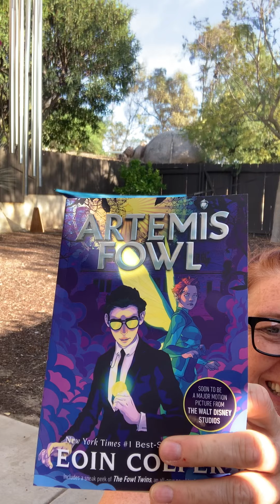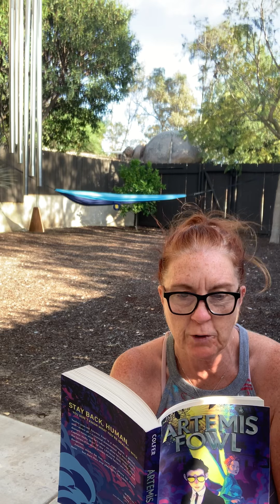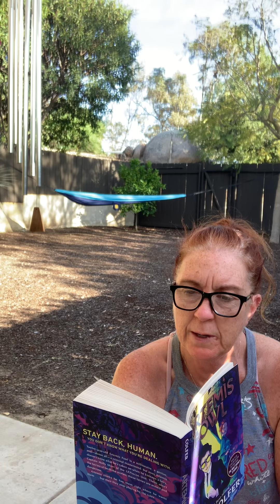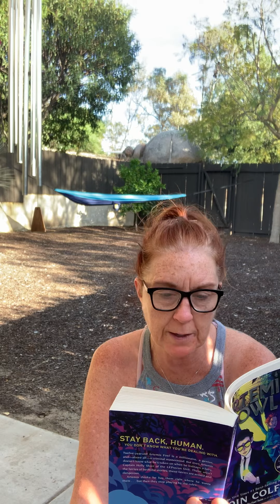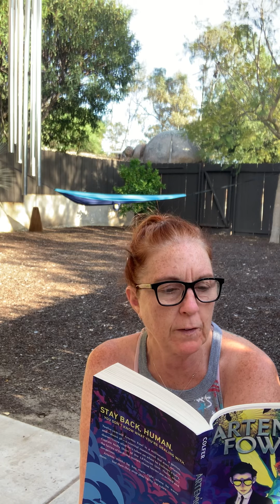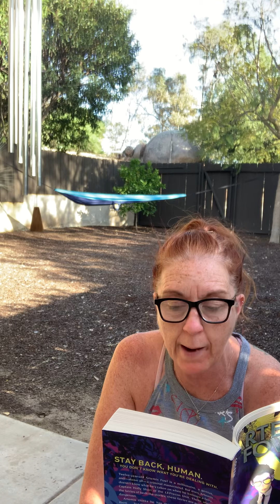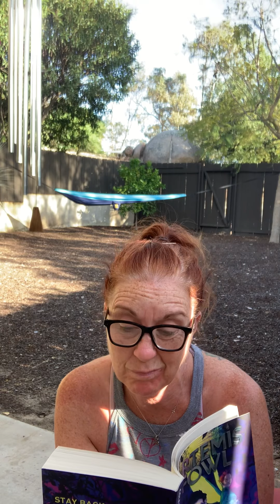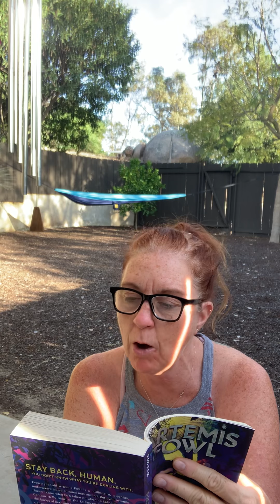Artemis Fowl Ch. 2